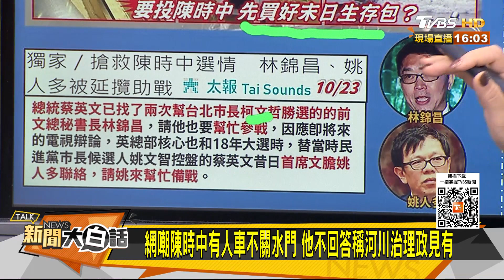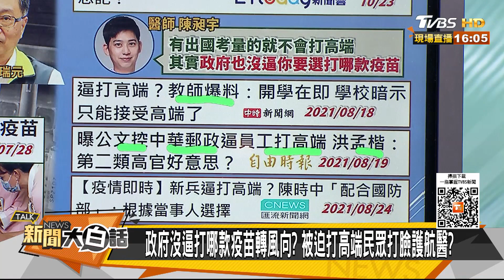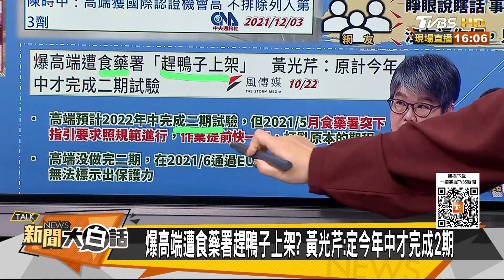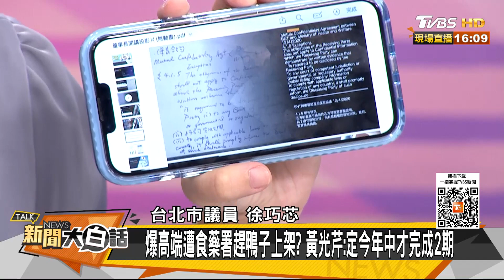網嘲陳時中有人車不關水門 他不回答稱河川治理政見有 新聞大白話 20221023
本集來賓：黃揚明 、徐巧芯 、張友驊